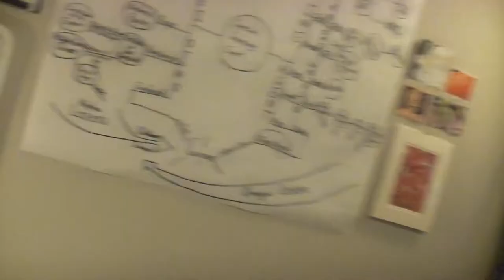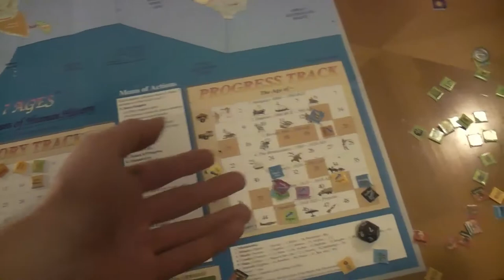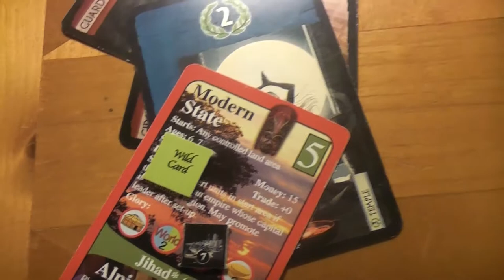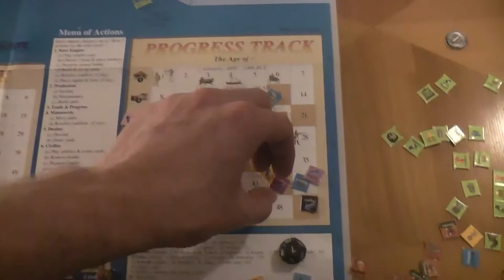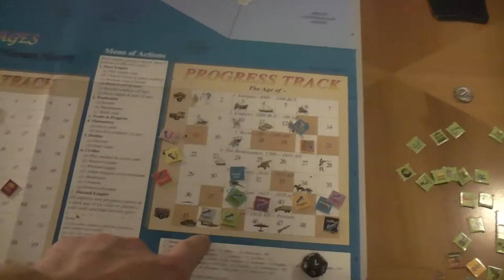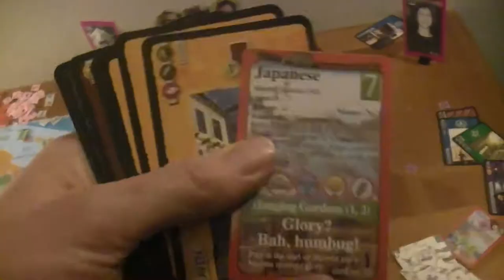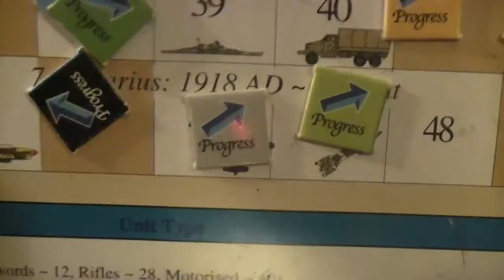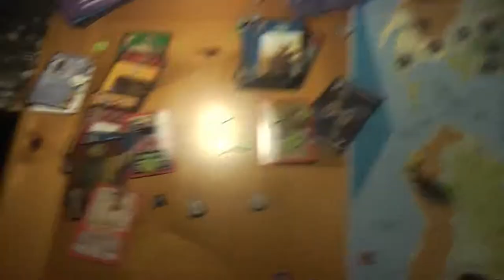TRPMGSMT- Pope Leg- 7 X 7 Ages 049